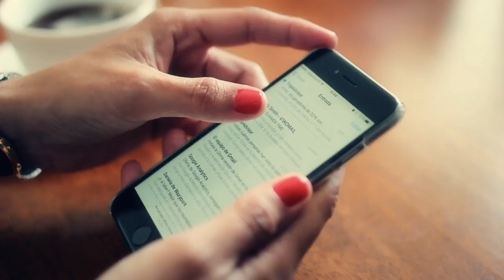¿Qué es Viwom?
Viwom es la única plataforma digital con la que podrás añadir vídeos a tus emails, con la posibilidad de que al abrir el email en un smartphone, tablet u ordenador, tus suscriptores vean tu vídeo reproducido de forma automática.

Vivimos en una era audiovisual sin precedentes, en la que apostar por el vídeo como contenido en tu próxima campaña de email marketing, es indispensable.

Ya grandes marcas de sectores de la automoción, la moda, turismo y salud entre otros, han visto con éxito, como su CTR (tasa de clics) aumenta hasta un 280%.

Si crees en el poder del vídeo, cree en Viwom.